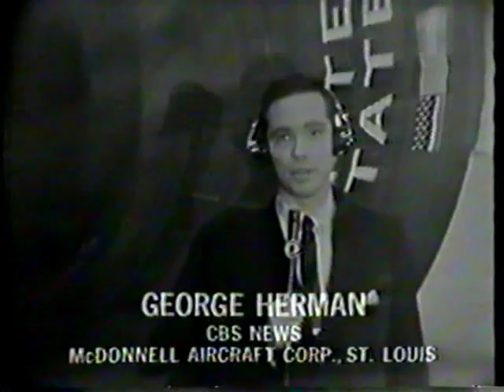CBS News Coverage of Gemini 6 Part 13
From Sunday December 12, 1965 CBS News Covers The Gemini 6 Launch pad abort, Reporting: Walter Cronkite.

                                  The Gemini 6 Crew:

                               Command Pilot: Wally Schirra
                                  Pilot: Tom Safford